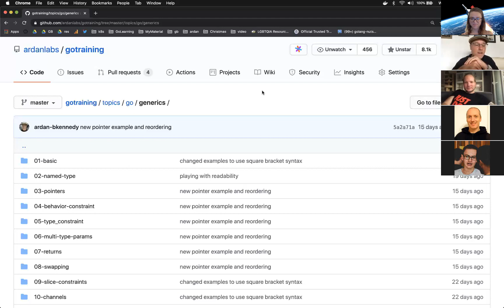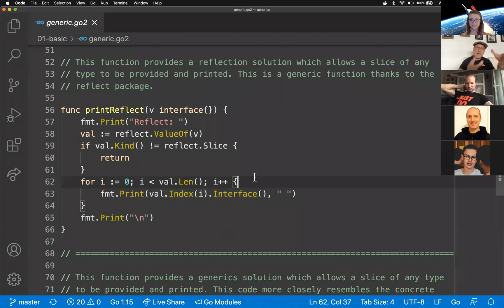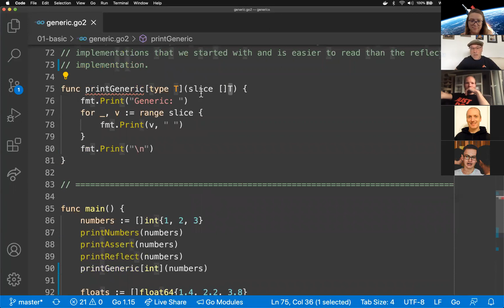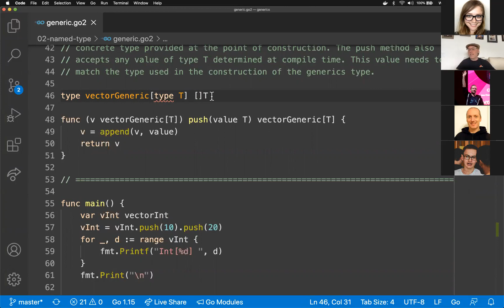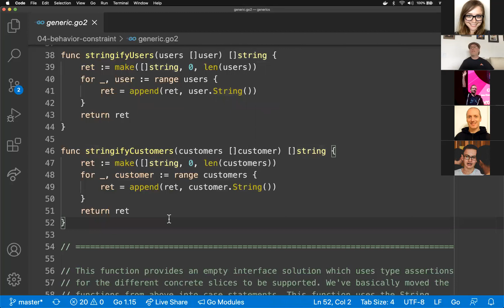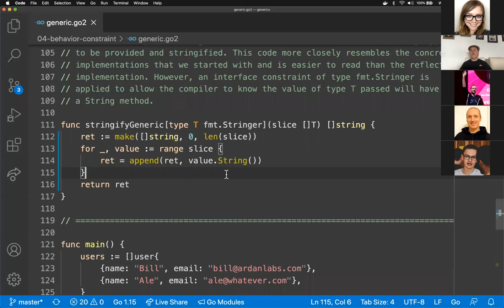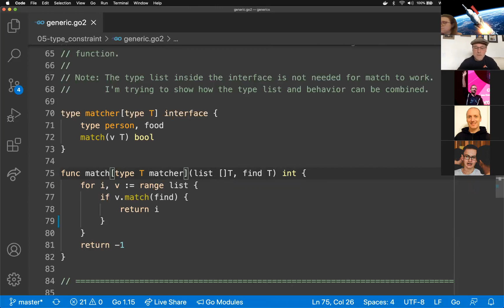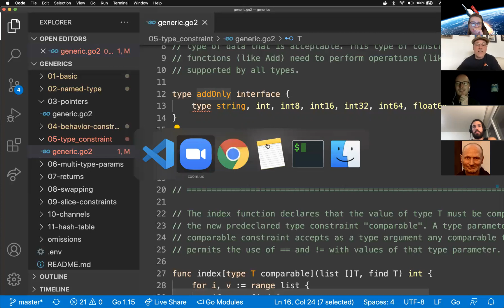Generics Draft Proposal Review / Bill Kennedy @ GDG Berlin Golang: 08/2020 Meetup Online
Description:

With the release of the new draft proposal for generics, Go. inches closer to having a version of generics in the language. It’s important that the community as a whole agrees this new language feature feels like Go and will add value to the language and the applications we build.

In this talk, Bill Kennedy will review the major aspects of the draft proposal with code samples. He will spend time teaching different aspects of the new syntax and show how generics can help make Go programs more readable when it’s reasonable and practical to use generics. After the presentation will ask questions to the group to get feedback and opinions.

Speaker:

William Kennedy - @goinggodotnet
Bill is a managing partner at Ardan Labs in Miami, Florida, a mobile, web, and systems development company. He is also a co-author of the book Go in Action, the author of the blog GoingGo.Net, and a founding member of GoBridge which is working to increase Go adoption through diversity.